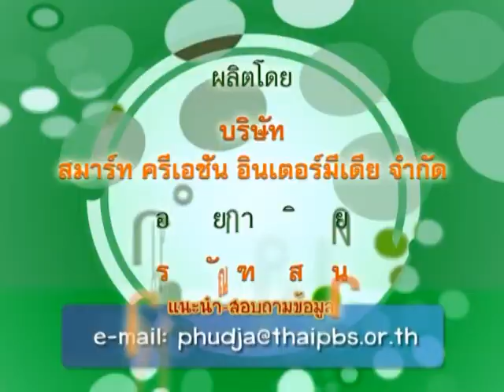พูดจาภาษาไทย ตอนที่ ๑๒ จุกช่องล้อมวง